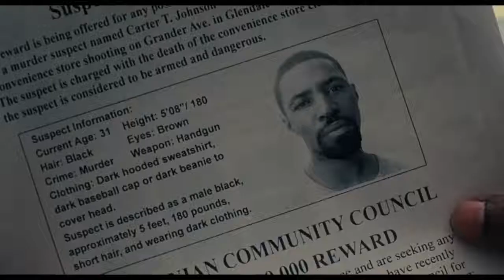ROMAN J ISRAEL ESQ - Ona movie Trailer [HD]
onamovie.pl - Portal miłośników kina i serialu. Zapraszam!